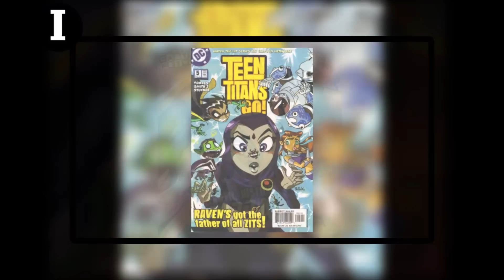Teen Titans Go! ¿Vale la pena? - inspector geek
¿Que tiene esta caricatura que hace a tantas personas tener opiniones mixtas?